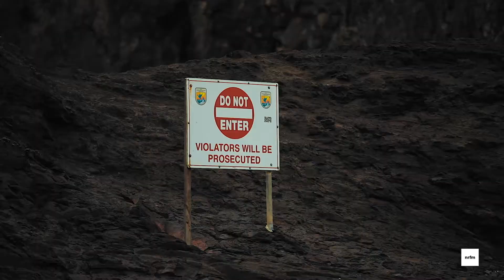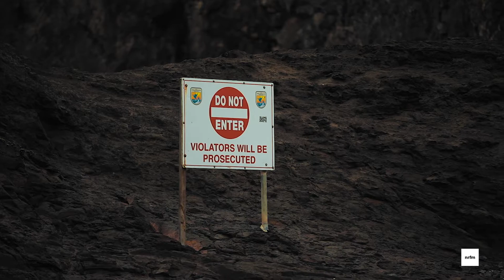Canon 5D Mark IV: Ring of Fire & Water (Oregon)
Lenses:
Canon 16-35mm f/2.8 L
Canon 50mm f/1.8
Canon 70-200mm f/2.8 ii IS
Canon 24-105mm f/4 ii IS

Shotgun Mic:
Rode VideoMic Pro-R

Stabilizer:
Pilotfly H2

Tripod:
Mefoto Backpacker